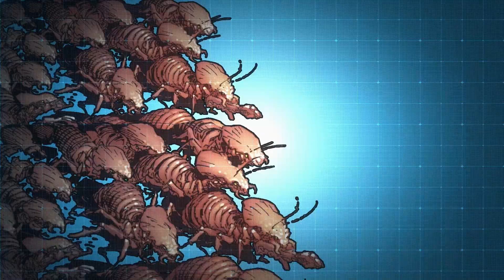Cazadores de Monstruos: Conteo de los monstruos insectos del universo de Marvel | Mech Strike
Desde Annihilus hasta Swarm, estamos contando las plagas de monstruos más molestas del Universo Marvel.

Doctor Doom usó un misterioso ojo mágico para convertir a los peores súper villanos de Marvel en criaturas espeluznantes. Para detenerlo, Doctor Strange usó su propio ojo místico para subir de nivel las armaduras Mech Strike de los Avengers creadas por Iron Man, en Mech Strike Monster Hunters. Así que nuestro propio pasante de Stark, Ken Lee, ha investigado los monstruos de Marvel más grandes, audaces y extraños para ayudar a nuestros héroes a salvar el día.